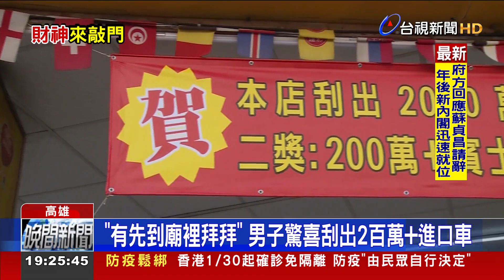2千萬超級紅包 首個2百萬+進口車獎落高雄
農曆年即將到來，台彩發行2千元刮刮樂，截至目前2千萬頭獎尚未刮出，不過首張二獎，兩百萬加進口休旅車，獎落高雄，彩券行員工回憶，中獎的幸運兒先到廟裡求好運，沒想到真的中大獎，還開心說終於有新車了。